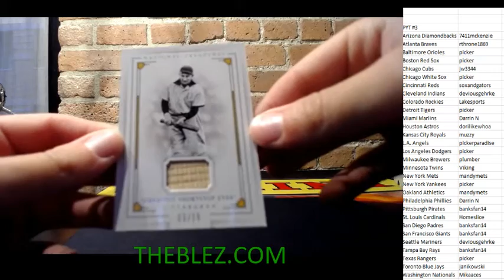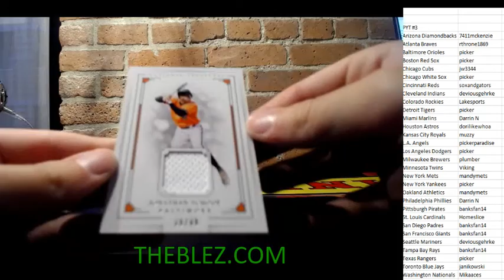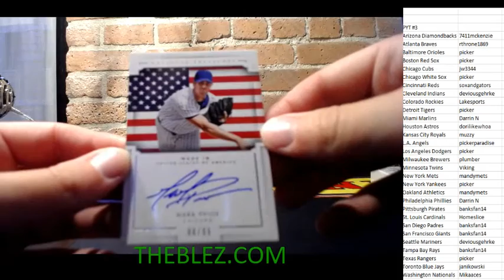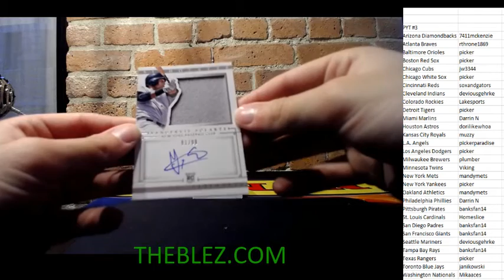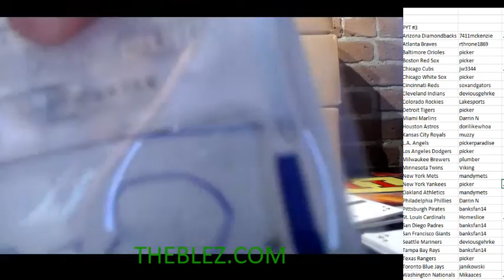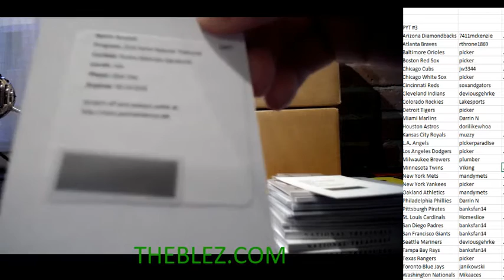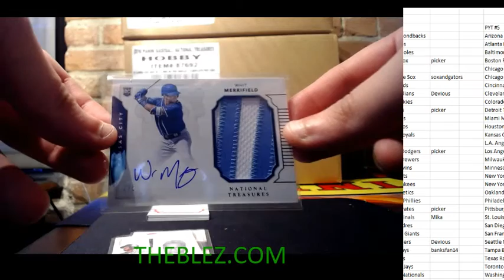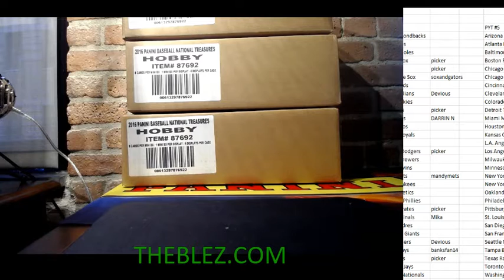2016 Panini National Treasures Baseball Group Case Break PYT #3